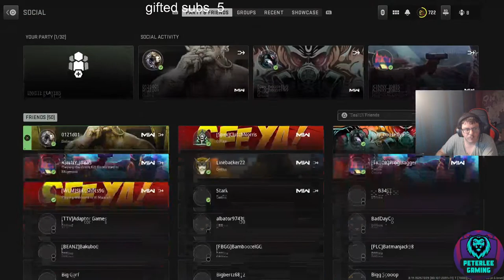cazzy man here